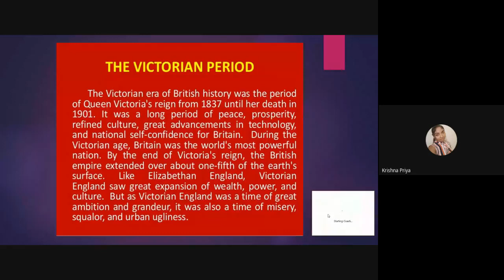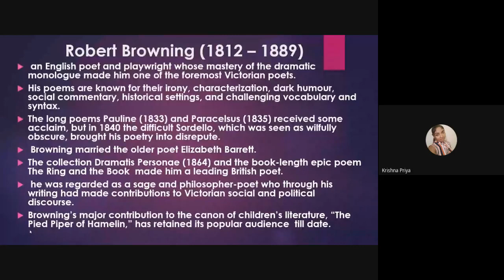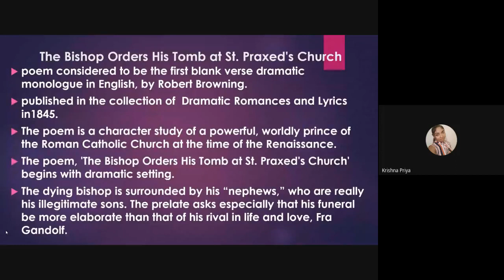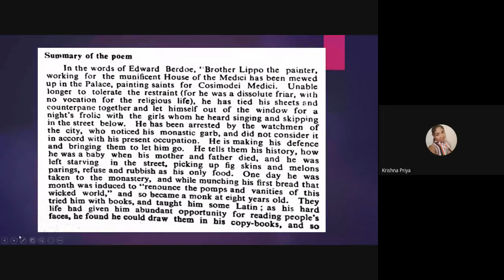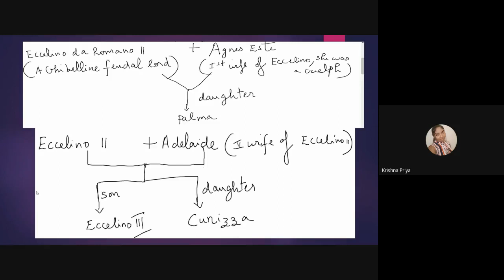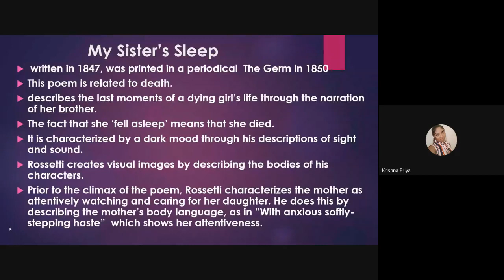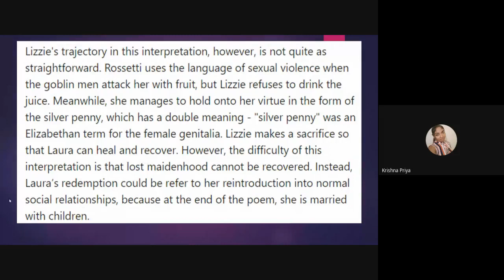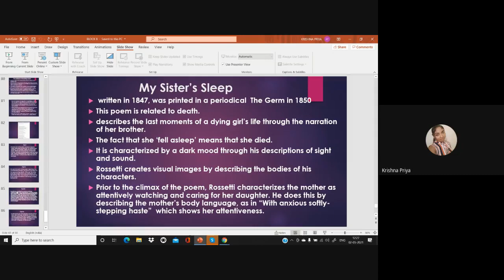MEG 1 8of10 July2020